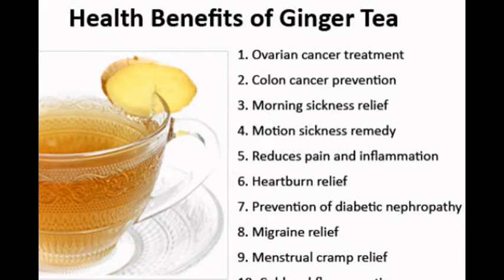Natural Health Benefits of Ginger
Ginger has a long history of use for relieving digestive problems such as nausea, loss of appetite, motion sickness and pain. The root or underground stem (rhizome) of the ginger plant can be consumed fresh, powdered, dried as a spice, in oil form or as juice